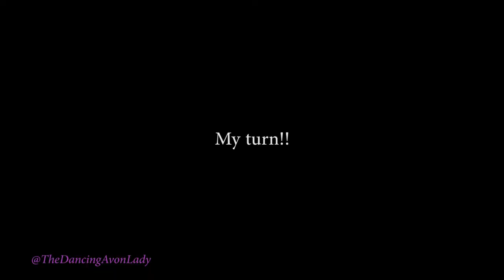I FINALLY did it!! | Another one off the bucket list | Make a difference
I finally did it!! After months of putting it off...I finally chopped my hair off!  How much do you think I cut off?  It's always been on my bucket list/to-do list to donate my hair to a cancer organization at least once in my life time and I'm so happy to have finally been able to do so!  I also have a really exciting announcement at the end of the video, so be sure to watch until the end!

xo's

Jessie